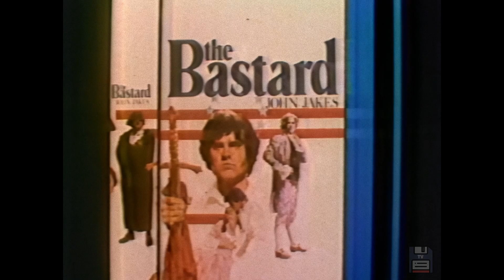The Bastard recap remastered (1981)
The recap of the "The Bastard" which was a mini-series that originally premiered in 1978.  It featured performances by  Raymond Burr, Tom Bosley, Kim Cattrall, Buddy Ebsen, John de Lancie, Lorne Greene, Harry Morgan, Patricia Neal, Donald Pleasence, William Shatner, and more.

This clip was recorded from WGN channel 9 in Chicago Illinois on February 2, 1981.  It has been AI upscaled to 1080p and 60 frames per second.